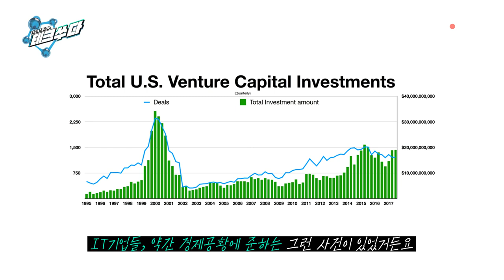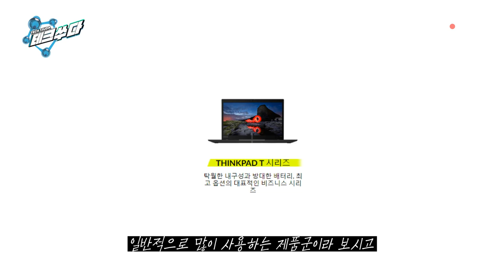'900그램' 씽크패드 X1 나노 리뷰 / 씽크패드 30년 총정리. IBM에서 레노버로 넘어간 이유? 돈 있는 회장님은 'Flex!'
IBM에서 레노버로 넘어간 이유? 씽크패드 30년 총정리!!
비싸게 주고 산 노트북, 성능을 제대로 못 쓰고 있는 당신!
블로터 이일호 기자와 '노트북 덕후' JN테크리뷰 게사장의
'900그램' 씽크패드 X1 나노 리뷰!